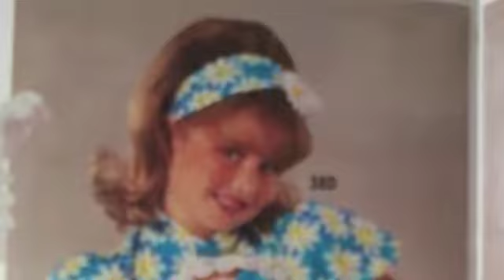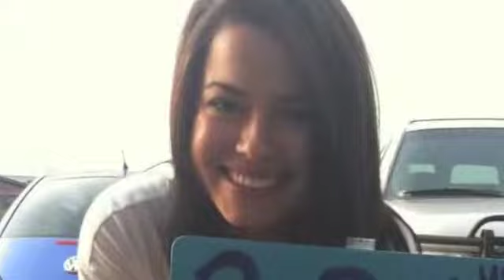Krystle's Feeling "22"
Krystle's 22 birthday.